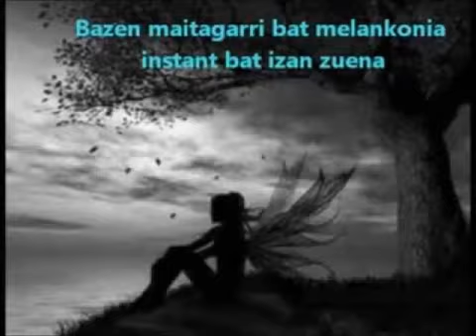Maitagarria eta desioa (Lam)